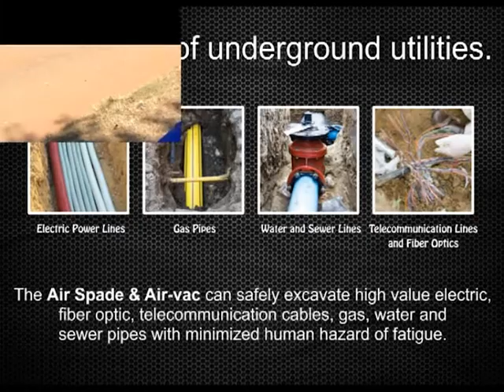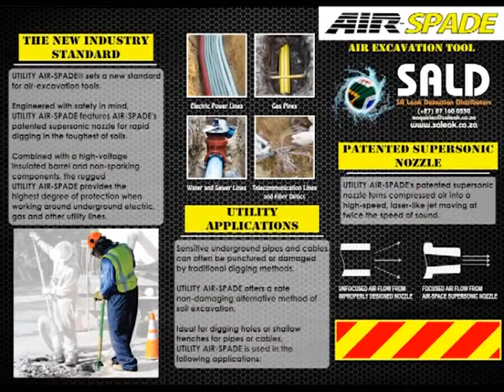SALD Air Spade